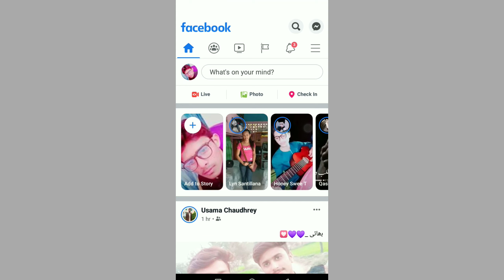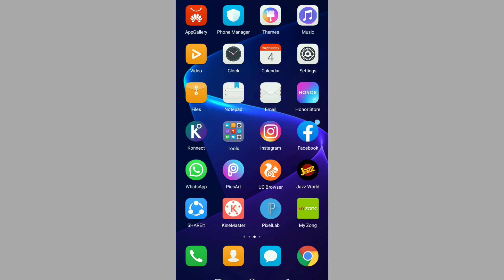How To Facebook Par Video And Photo Upload Karna kaTarika 2019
How to Facebook
How to Facebook video
How to Facebook par video upload
How to Facebook Photo
How to Video facebook
How to Photo Facebook
How to Facebook Par Photo upload
How to facebook pace Video
How to video
How to Photo
How to  Facebook Upload
How to Facebook par Video upload kar na ka terika
How to Facebook par photo upload kar na ka terika